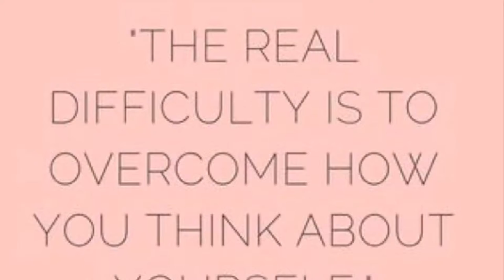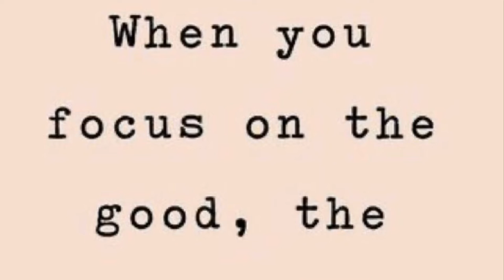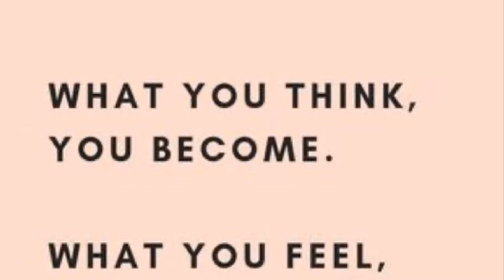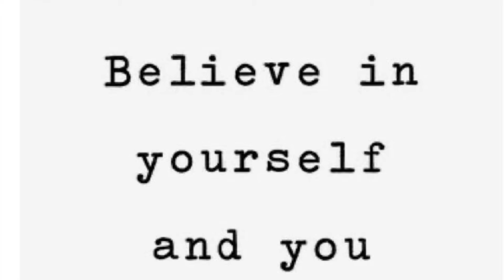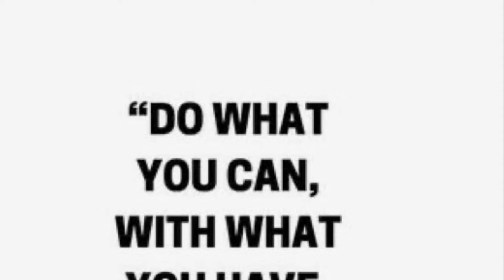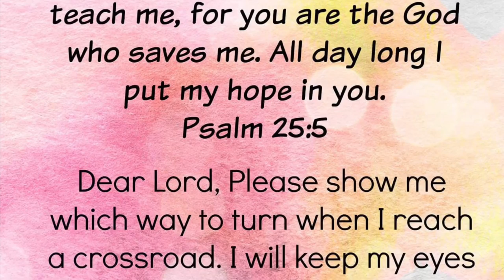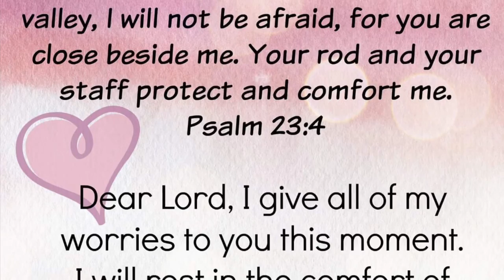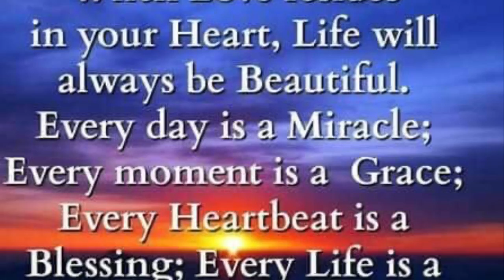Encouraging Words | Inspiring Words | Monday Morning Motivation | Inspire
Encouraging words for all. Hope these inspiring words gives you comfort. Just know that you will overcome. You are strong, blessed , and highly favored. Hold your head up and keep pressing onward. Remember there is nothing new under the sun and with Providence on our side we can win as; no weapon brought against us shall prosper. So let’s keep the faith.

FOLLOW FOR MORE  ENCOURAGING WORDS ,INSPIRATIONAL & UPLIFTING  VIDEOS